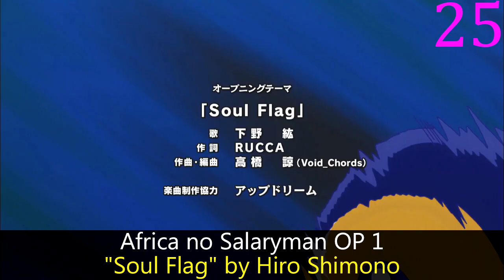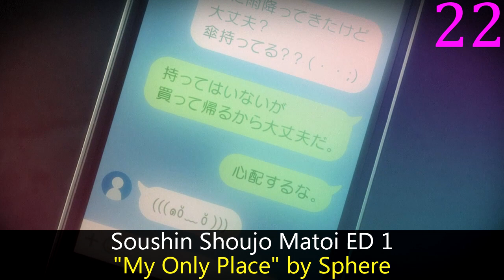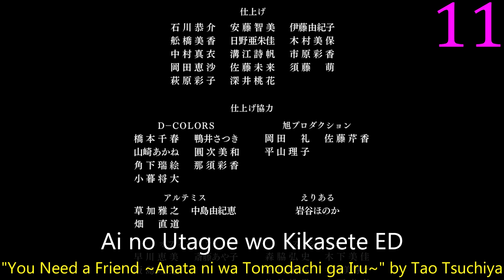My Top Ryo Takahashi (Void_Chords) Anime Openings & Endings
Another composer/arranger list.  The Void_Chords stuff mostly carries him though.

Longtime fans may remember that when I originally did this video in 2018 I included insert songs, but sadly Healer Girl exists now making inserts impossible to include.

ACCA: 13-ku Kansatsu-ka OP 1: "Shadow and Truth" by ONE III NOTES
ACCA: 13-ku Kansatsu-ka ED 1: "Pale Moon ga Yureteru" by Aira Yuuki
ACCA: 13-ku Kansatsu-ka EP 12 ED: "Our Place" by ONE III NOTES
Africa no Salaryman OP 1: "Soul Flag" by Hiro Shimono
Ai no Utagoe wo Kikasete ED: "You Need a Friend ~Anata ni wa Tomodachi ga Iru~" by Tao Tsuchiya
Akuma no Riddle EP 6 ED: "Poison Me" by Sachika Misawa & Mami Uchida
Akuma no Riddle EP 10 ED: "Inochi no Karakuri" by Miho Arakawa
Akuma no Riddle EP 12 ED: "QUEEN" by 10-nen Kurogumi
Akuma no Riddle: Shousha wa Dare? Nukiuchi Test ED: "THE LAST PARTY" by 10-nen Kurogumi
Ame-iro Cocoa: Side G OP 1: "Colorful Passage" by Rika Tachibana
Arifureta Shokugyou de Sekai Saikyou OP 1: "FLARE" by Void_Chords feat. LIO
Healer Girl OP 1: "Feel You, Heal You" by Healer Girls
Healer Girl ED 1: "Believe like Singing." by Healer Girls
Kabuki-bu! OP 1: "Running High" by Hiro Shimono
Nil Admirari no Tenbin ED 1: "Black Thunder" by Hiro Shimono
Princess Principal OP 1: "The Other Side of the Wall" by Void_Chords feat.MARU
Princess Principal ED 1: "A Page of My Story" by Ayaka Imamura, Akira Sekine, You Taichi, Akari Kageyama, Nozomi Furuki
Princess Principal: Crown Handler OP 1: "LIES & TIES" by Void_Chords feat. Yui Mugino
Princess Principal: Crown Handler ED 1: "Nowhere Land" by Aoi Koga, Akira Sekine, You Taichi, Akari Kageyama, Nozomi Furuki
RWBY: Hyousetsu Teikoku OP 1: "Beyond Selves" by Void_Chords feat. L
Soushin Shoujo Matoi ED 1: "My Only Place" by Sphere
Tenshi no 3P! OP 1: "Habataki no Birthday" by Baby's breath
Tribe Nine ED 1: "Infocus" by Void_Chords feat. LIO
Two Car OP 1: "Heart to Heart" by Sphere
Two Car ED 1: "Angelica Wind" by Void_Chords feat. Aoi Koga & Aimi Tanaka
Ultraman (TV) ED 1: "my ID" by Void_Chords feat. Ryohei & Foggy-D
Ultraman Season 2 ED 1: "Transcending Time" by Void_Chords feat. Ryohei & Foggy-D
Warau Arsnotoria Sun! OP 1: "Hajimari e to Tsuzuku Basho" by Hanauta (Da-Go-Ryou)